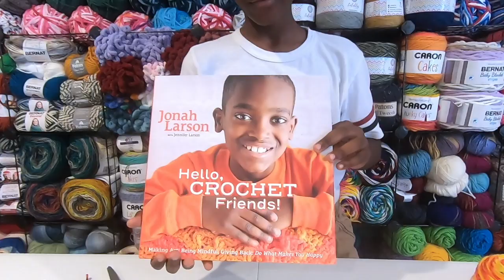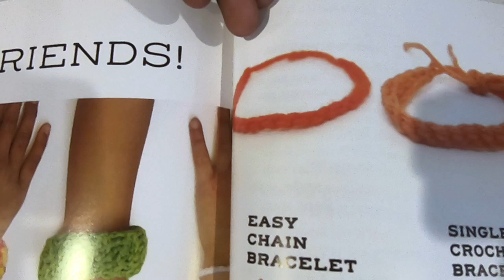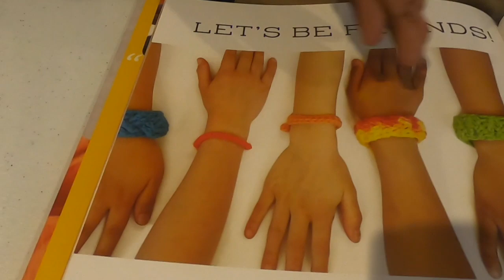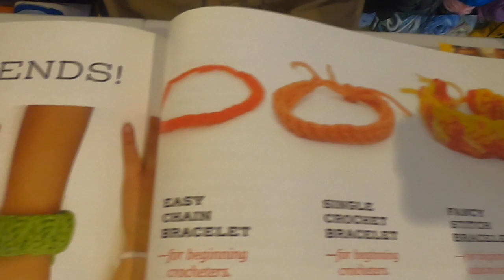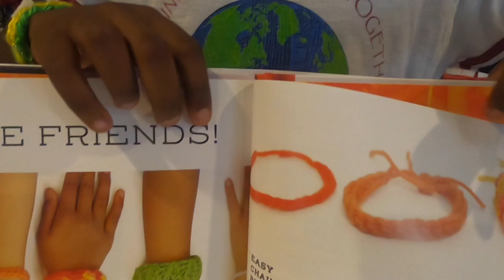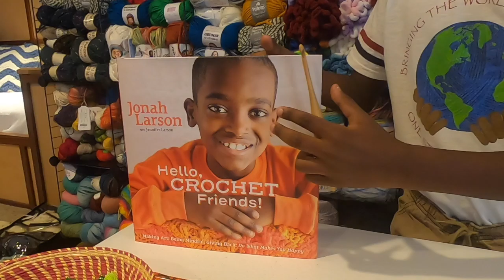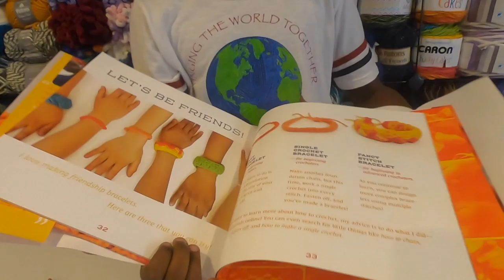Friendship Bracelet Tutorial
In my book "Hello Crochet Friends," I encourage people to crochet a bracelet and share the love for the craft.  In this tutorial, you can learn to make 3 simple bracelet styles.  Crochet Away Friends!